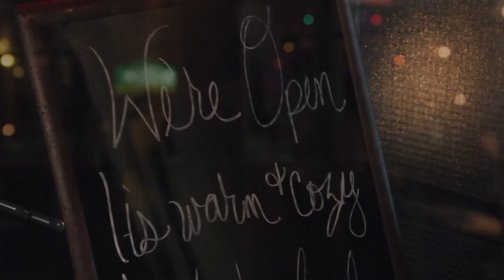Station LIC presents: Holy Hand Grenade ~ Wednesday Night JAZZ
for video services:
Steven 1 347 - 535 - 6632
Okshteyn’s most notable built projects have included the Chelsea nightclub BED, DASH NYC with Kim & Kourtney Kardashian, Rita Hazan Salon at 720 5th Avenue, JAY-Z’s SC Enterprises HQ, JAY-Z’s Ace of Spades Showroom, Restaurant 42 Ritz-Carlton, Top Chef winner Harold Dieterle’s restaurants Perilla & Kin Shop, the Duggal Greenhouse at the Brooklyn Navy Yard, Harvey Keitel’s Residence, Irina Shayk’s Residence, and most recently The Chester, the Gansevoort Meatpacking hot spot.